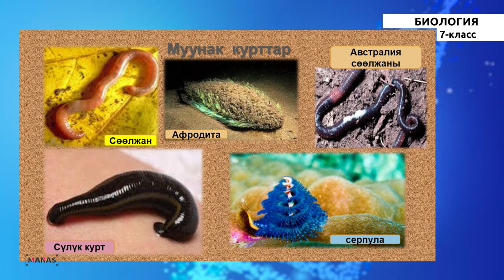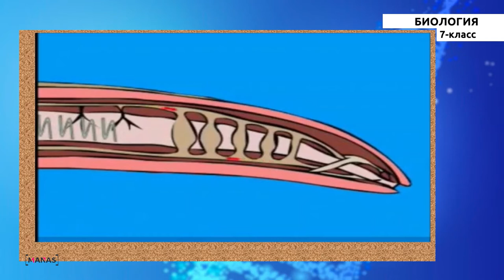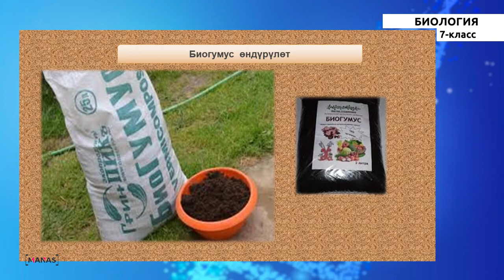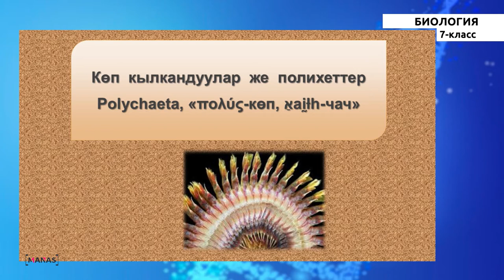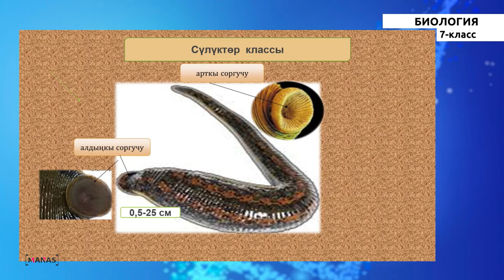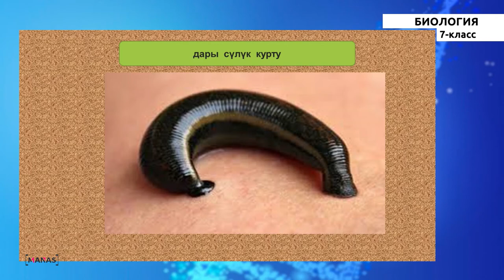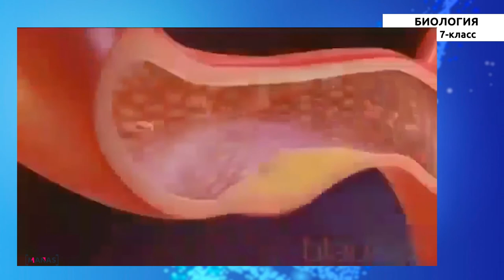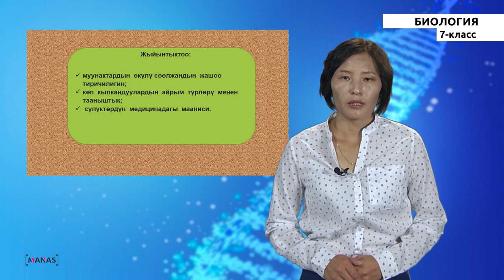7 класс - КГ - Биология - №6 - Муунак курттар тиби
7 класс - КГ - Биология - №6 сабак
Муунак курттар тиби.
Сөөлжандын ички түзүлүшү жана тиричилик аракети